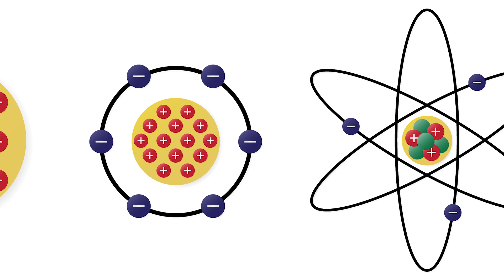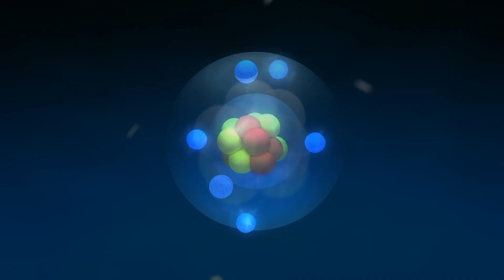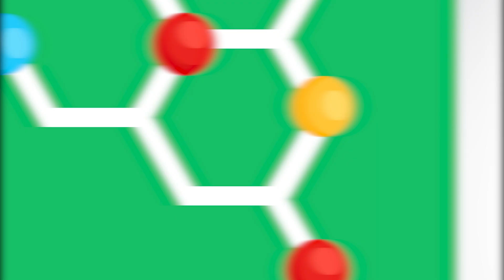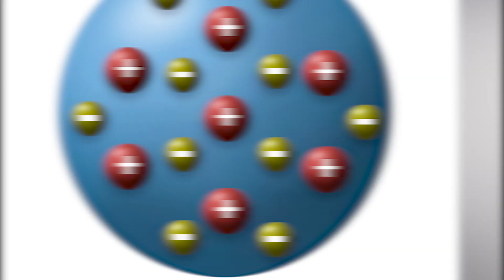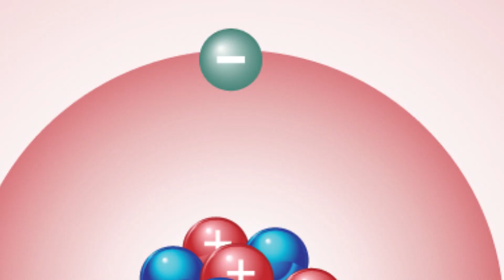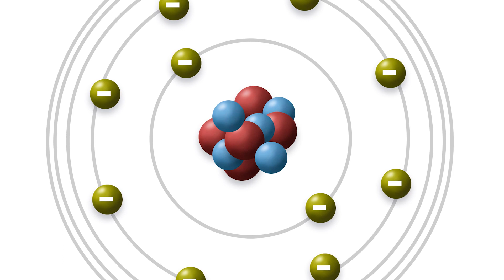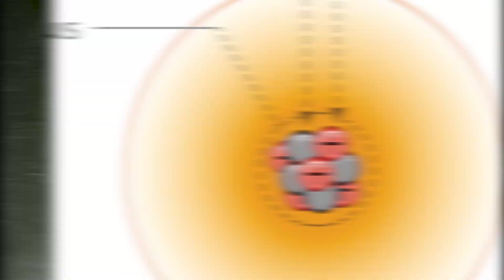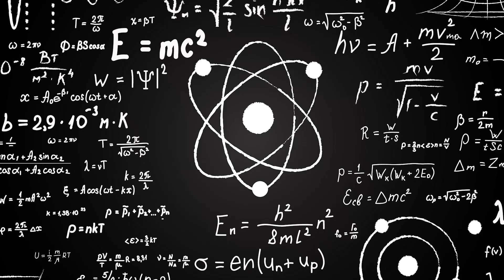Los MODELOS ATÓMICOS: Demócrito, Dalton, Thomson, Rutherford, Bohr, Sommerfeld, Cuántico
Los modelos atómicos; explicamos qué son y los más importantes. Demócrito, Dalton, Thomson, Rutherford, Bohr, Sommerfeld, Cuántico (Broglie, Heisenberg y Schrödinger).